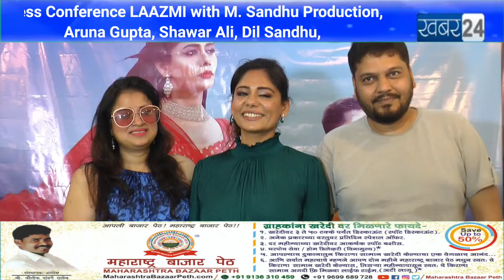Press Conference LAAZMI with M. Sandhu Production, Aruna Gupta, Shawar Ali, Dil Sandhu,